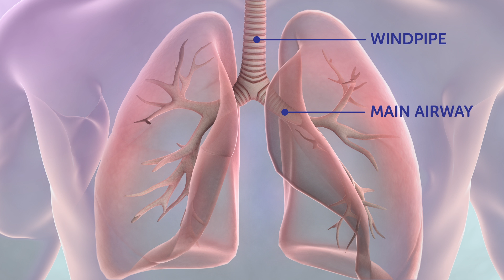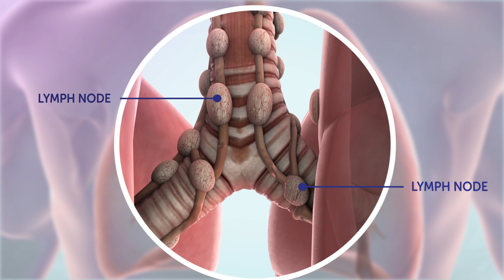What is lung cancer? | Cancer Research UK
What is lung cancer? What are it's causes and key symptoms? The statistics on lung cancer can be quite alarming which is why it's important to know the signs.

To find out more about lung cancer or get support, advice and information, please visit our